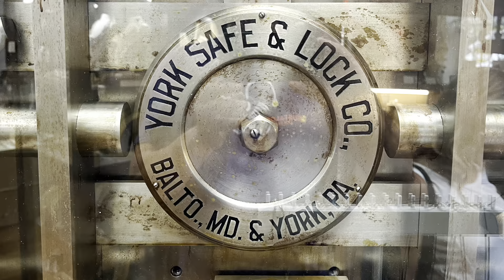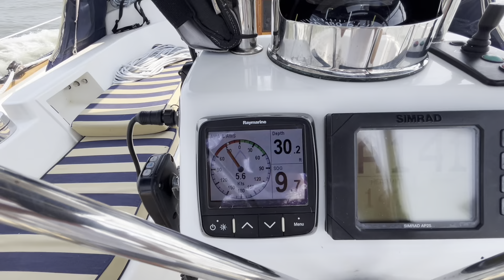S/V Quetzal Sailing New England Ep. 1 - Chesapeake Bay to Block Island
Fed up with the sweltering heat on the Chesapeake Bay we cast off the lines to head north.